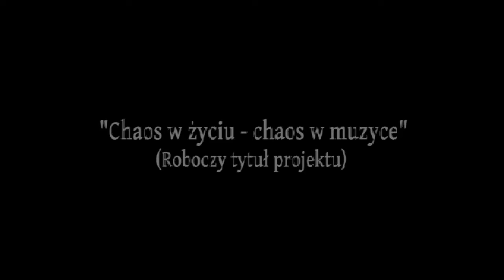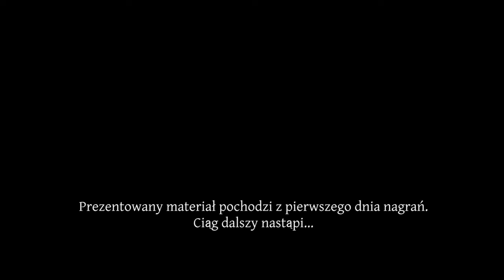Chaos w życiu - chaos w muzyce - wprowadzenie do projektu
Skrót z pierwszego dnia nagrań. Występuje Grzegorz Michalik (Vintage Pictures).